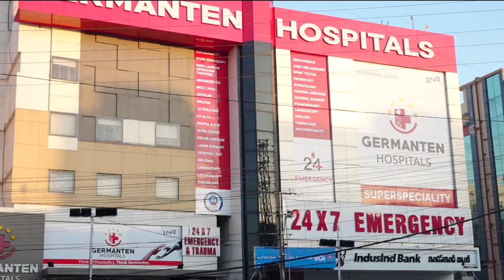Naag Saanp (SNAKE) Road Cross Karne Se Awam Me Afra Tafri Ka Mahol | 7h Tv News